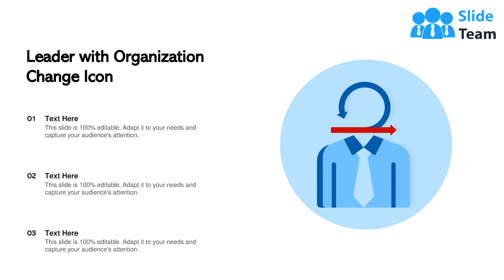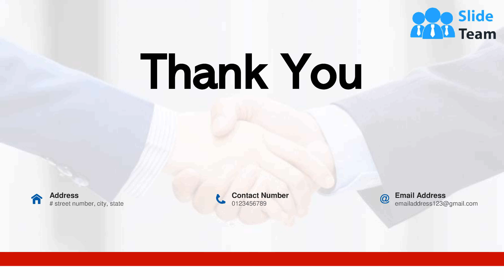Leader Icon Organization Hierarchy Transformation Teammates Workforce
It has PPT slides covering wide range of topics showcasing all the core areas of your business needs. This complete deck focuses on Leader Icon Organization Hierarchy Transformation Teammates Workforce and consists of professionally designed templates with suitable graphics and appropriate content. This deck has total of twelve slides. Our designers have created customizable templates for your convenience. You can make the required changes in the templates like colour, text and font size. Other than this, content can be added or deleted from the slide as per the requirement. Get access to this professionally designed complete deck PPT presentation by clicking the download button